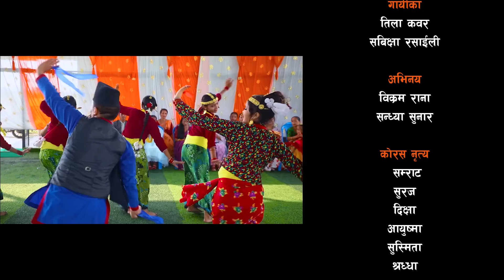Man Ko Rahara मनको रहर - Shiva Basnet • Tila Kunwar • Sabikshya • New Nepali Lok Dohori Song 2080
Presenting new Nepali song Man Ko Rahar by Shiva Basnet ,Tila Kunwar & Sabikshya Rasaili  only on Tika Sanu's official YouTube channel.

||  Man Ko Rahar - मनको रहर ||

🎶 Audio Credits:-

♬ Vocal:-
Shiva Basnet
Tila Kunwar
Sabikshya Rasaili

♬ Lyrics/Music:-
Shiva Basnet

♬ Arrange:-
Santosh Sunam

♬ Studio :-
Sur Sadhana

🎬️ Video Credits:-

🎬️ Director:-
Bikram Rana

🎬️ Cast:-
Bikram Rana
Sandhya Pariyar

🎬️ Cinematographer:-
Suman Karki

🎬️ Edit/Color:-
Prem Nepali